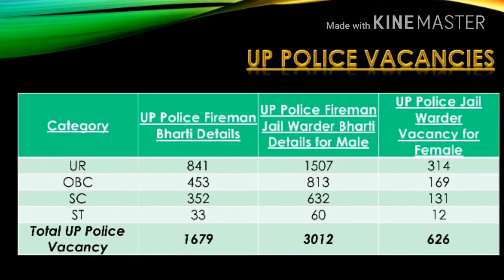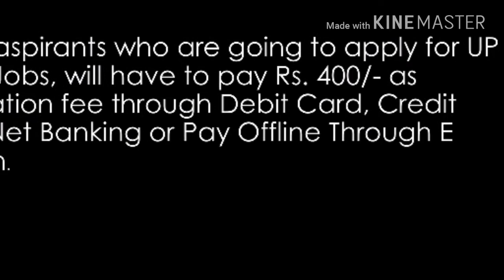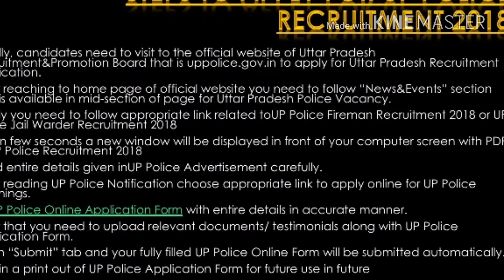UP Police Recruitment 2018-19 Apply 5317 Fireman, Jail Warder Bharti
uppbpb.gov.in